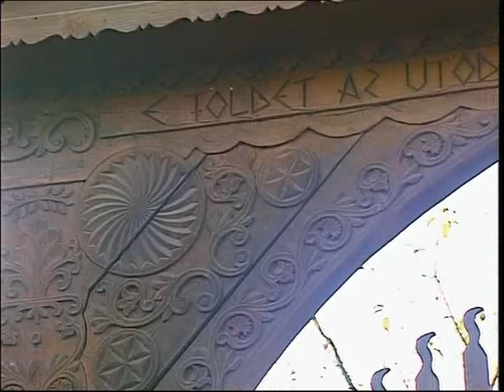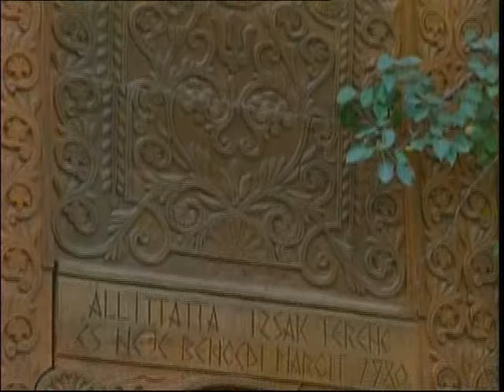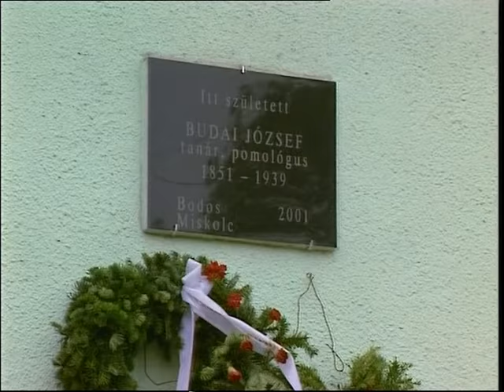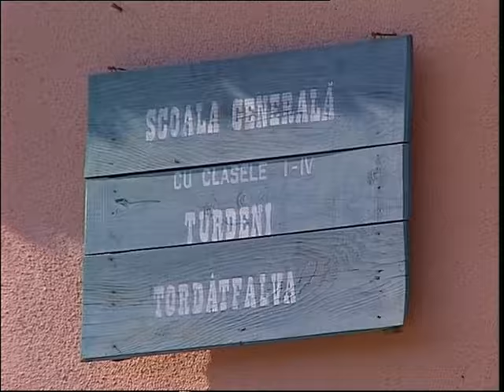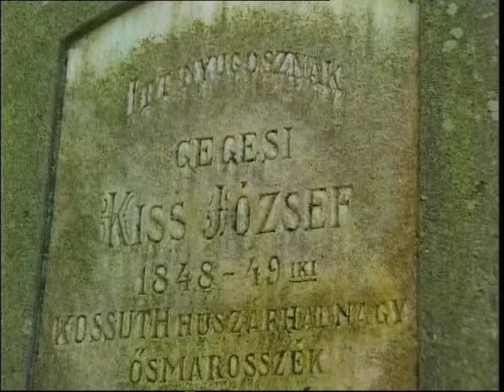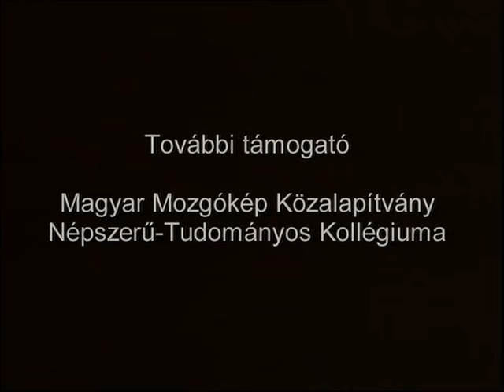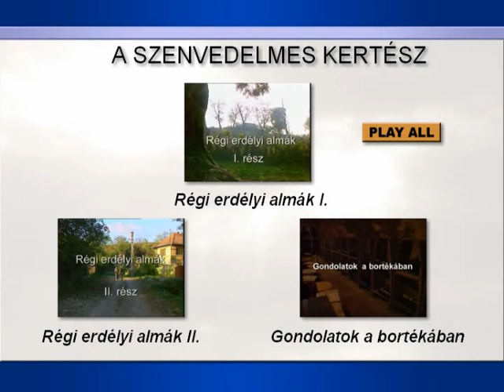Erdélyi János - A szenvedelmes kertész (Régi erdélyi almák II.) [2003]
A kilenc részes filmsorozat első két epizódjában Nagy-Tóth Ferenc erdélyi pomológussal keresik fel Erdély évszázados, ősi gyümölcsöskertjeit. Az 1992-ben készült filmsorozat a mai gyümölcsészeti mozgalmak alapfilmje. Szerkesztője, Ambrus Lajos író.